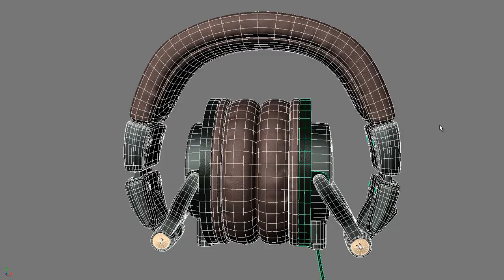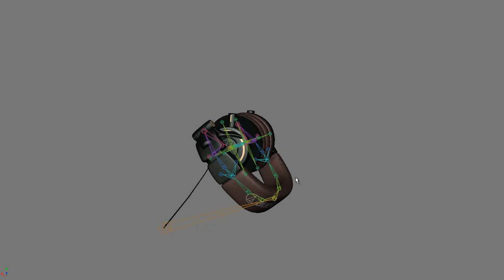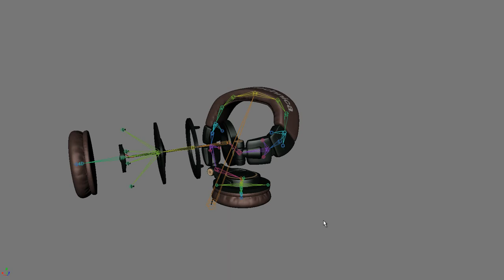Exploding & Dancing Headphone Model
Some work we did in 2015 for a client of ours.